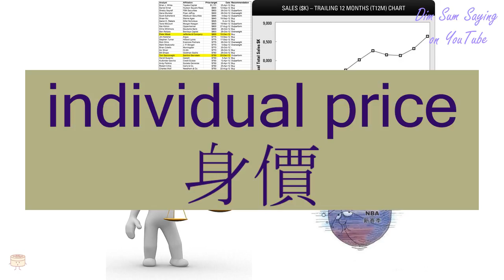"INDIVIDUAL PRICE" in Cantonese (身價) - Flashcard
[san1 ga3] "INDIVIDUAL PRICE" in Cantonese (身價) - Flashcard. Additional information about the word: individual price.